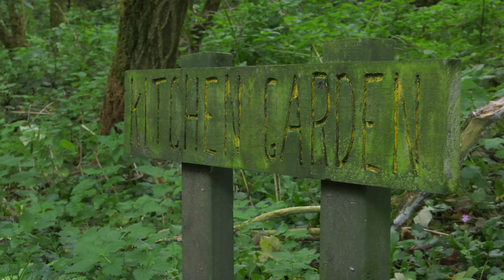Practice Shoot - Screwdriver